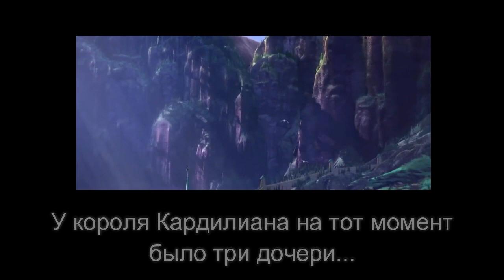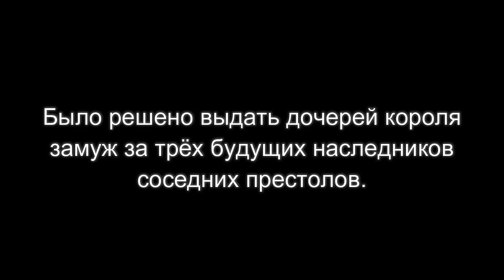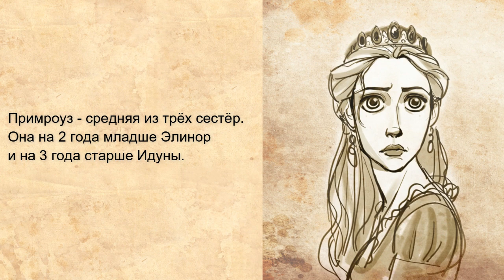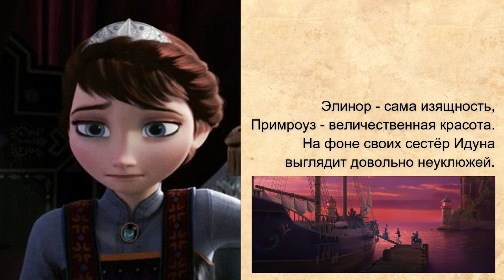Эльза, Анна, Мерида и Рапунцель СЁСТРЫ?!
ВНИМАНИЕ!!!
Данное видео не является плодом моего воображения! Это переведённая с английского теория, ссылку на которую вы видите ниже. Данная теория создана исключительно в развлекательных целях и не носит правдивого характера.
ATTENTION!!!
This video isn't my imagination! It is the theory translated from English, the link to which you see lower.